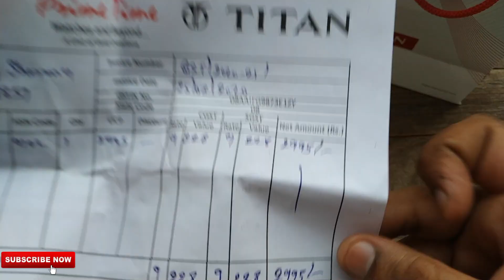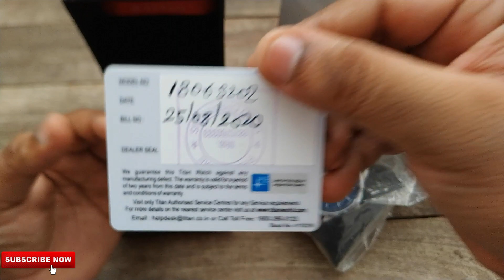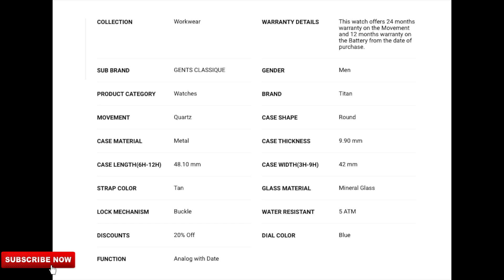TITAN Workwear Watch with Blue Dial & Leather Strap ! NM1806SL02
Titan NM1806SL02 Black